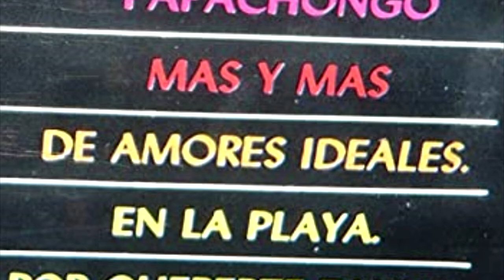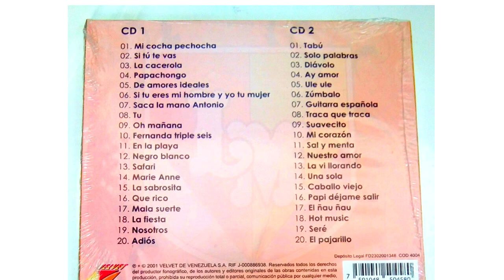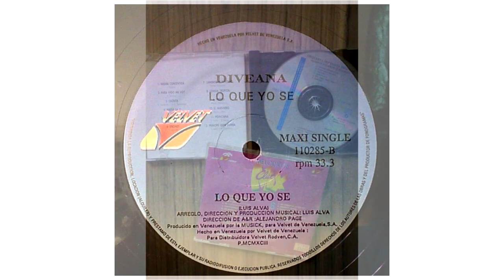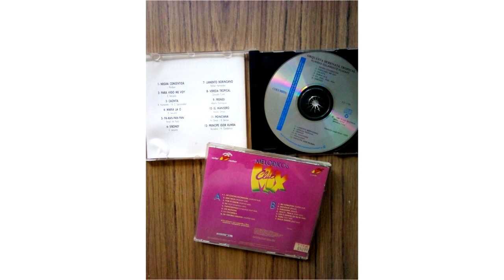Tecno Merengue Mix 4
Dj Hernan Medina
Remix Versión